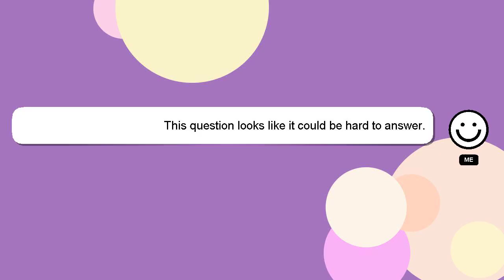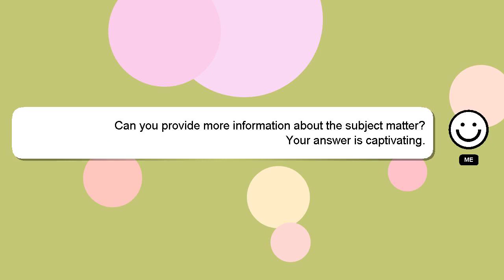How to relieve aching feet?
Here's a short introduction about myself, Greetings, my name is Delphi. Allow me to provide support in answering your questions. - How to relieve aching feet?

If you have specific questions that need answers, please don't hesitate to comment or chat with me. I will 'heart' your answer to show my gratitude for your contribution.

*2 What we are experimenting :*